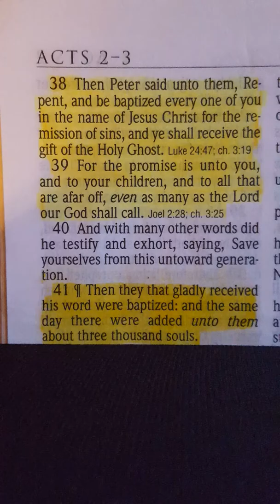He Knows my Name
Crystal Thomas and Chelsea Brown singing